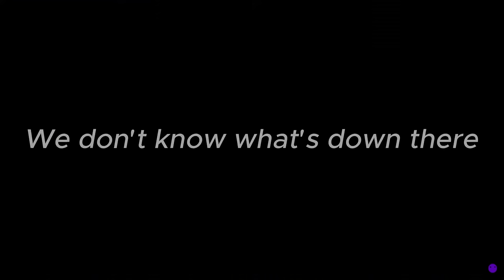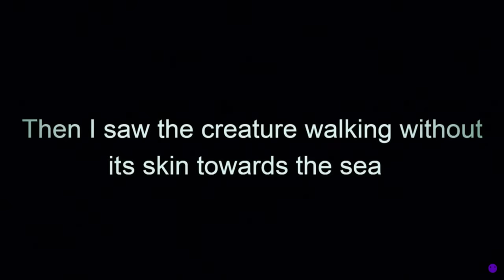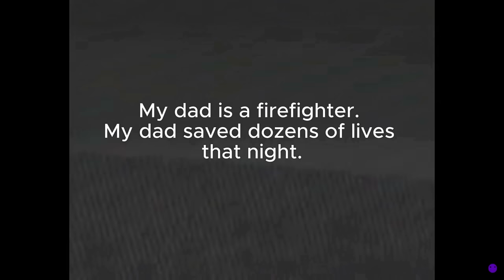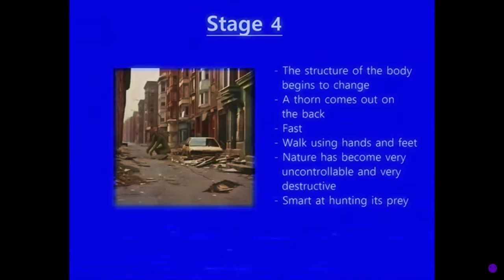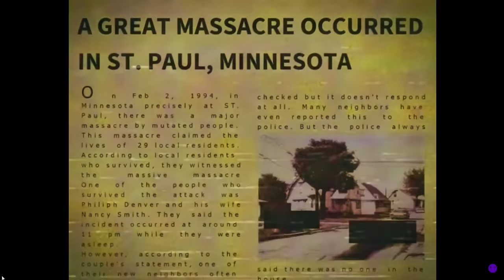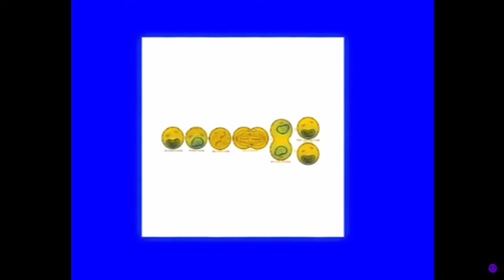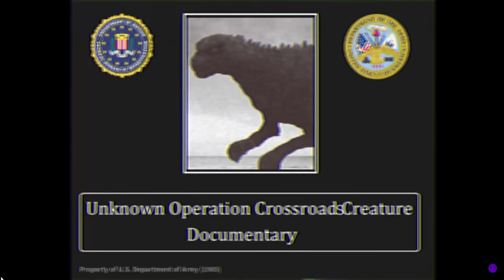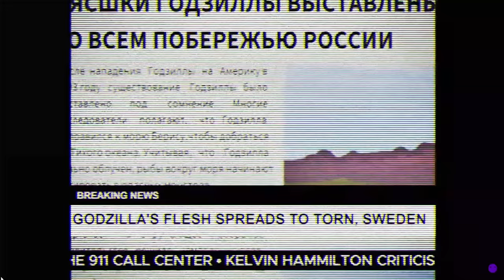The Invasion of Godzilla: The Godzilla Analog Horror Series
Another Unique Godzilla analog horror series I felt like introducing you guys to, man I love that giant lizard.

Shoutout to original creator @jacob.animation